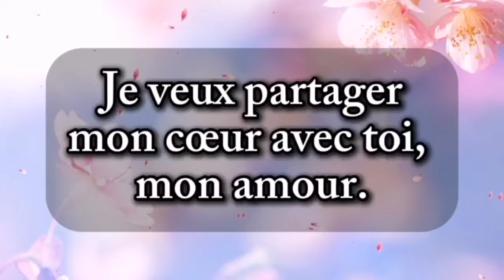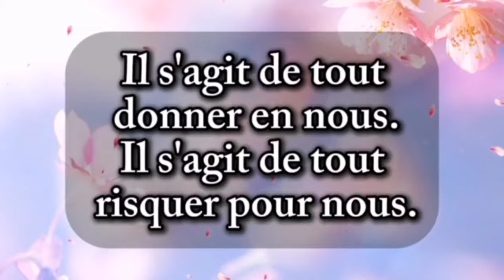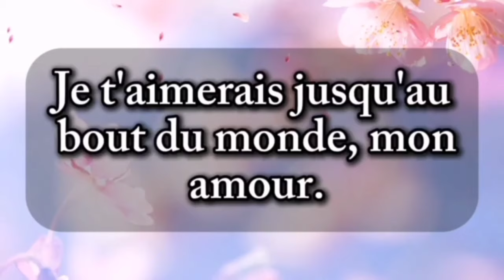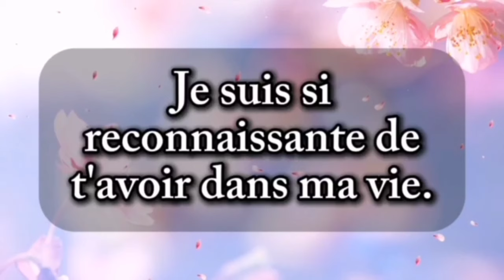Stp chérie, écoute-moi 🌷 j'ai un message pour toi ❤️